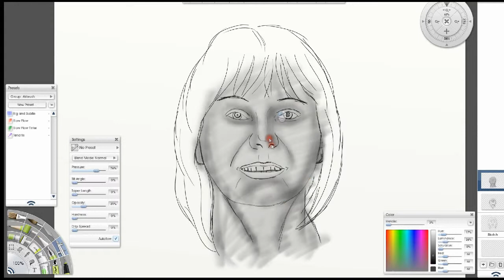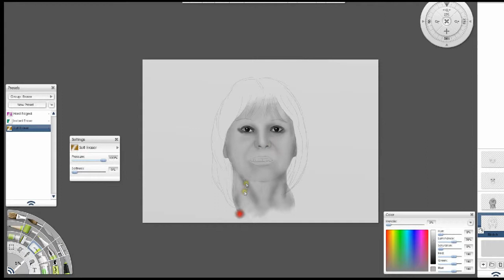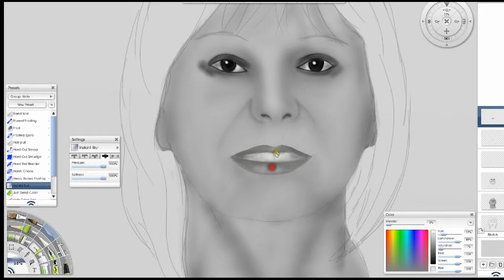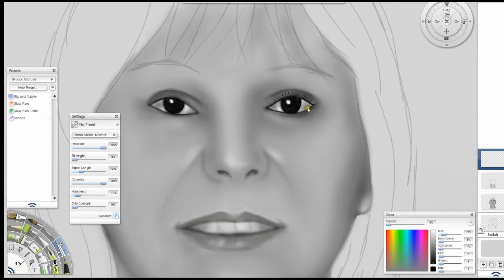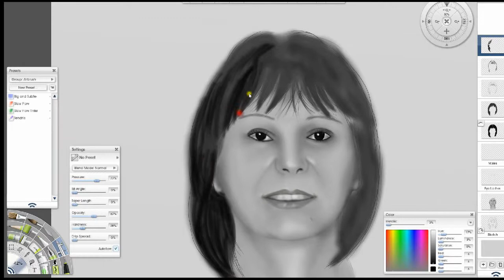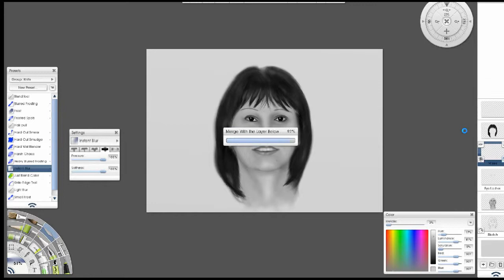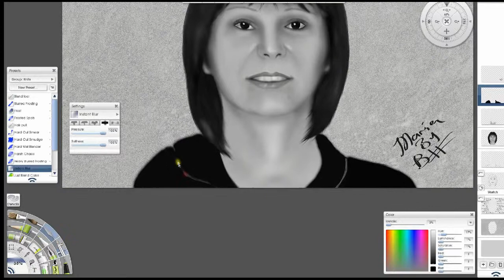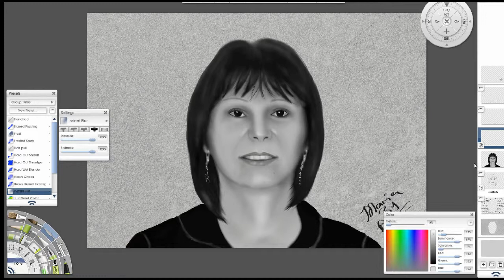Digital drawing Portrait of Maria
Air Brush Portrait,

this drawing was done using the air brush method it was drawn on a WACOM 22hd tablet using ArtRage 4 drawing Software